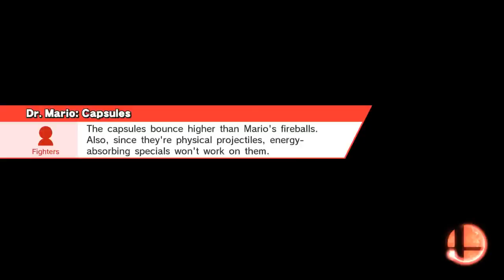Smash 4 -- Mistakes Were Made -- For Glory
"You can actually pinpoint the second when his heart rips in half. And...now."

Suzaku Castle (Ω Form)
Ganondorf, Dr. Mario